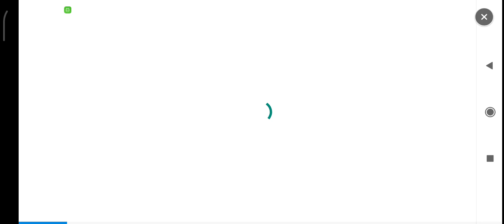💃💧[Event] March Hall of Heroes - [4★ Water Chakram Dancer]💧💃 - Summoners War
Rabu-Kamis 6th/7th March 2024, Pukul 23:59am Jam Pukul 4:35am (TST)
Jum'at 8th March 2024, Pukul 6:07am (TST)
Jum'at-Minggu 8th/10th March 2024, Pukul 11:00pm Jam Pukul 22:00am (TST)
Senin 11st March 2024, Pukul 6:59am PDT

It's time for the Hall of Heroes!
This time, the 4★ [Chakram Dancer] with Water Attribute will be awaiting you at the Hall of Heroes!
Clear the dungeon to summon [Chakram Dancer]!

To make it easier for Summoners to play Hall of Heroes,
Summoners can now enter the Hall of Heroes while the Repeat Battle is on, and the 10-floor autoplay feature has been added.

Enter the Water 4★ [Chakram Dancer] Hall of Heroes from the [Hall of Heroes entrance icon in the battle world map] now!

Please refer to the update notice below for more info.
[v8.2.6 Update Notice]

▼ Event Schedule
Mar. 8th 12pm - Mar. 10th 11:59pm

- The Hall of Heroes will be available at the Cairos Dungeon during the event.
- Clear the Hall of Heroes and gather Summoning Pieces to summon 4★ [Chakram Dancer] (Water).

1) Enter the Hall of Heroes
Location: [Battle] → [Hall of Heroes Icon] in the world map

2) Clear the Hall of Heroes
- The Hall of Heroes consists of 10 floors.
- Select the [Autoplay] button from the battle preparation screen to play from 1F to 10F in auto play.
- The required Energy amount will be the same for all 10 stages and 25 Summoning Pieces will be given as a reward for clearing each stage.
- You won't be able to re-enter the stage once you clear it.
- (You'll get a total of 250 Summoning Pieces when you clear all 10 stages.)
- You can enter the Hall of Heroes while the Repeat Battle is on.

3) Gather Summoning Pieces to summon [Chakram Dancer] (Water)
The summoning will require 50 Summoning Pieces.​

▼ How to Summon a Monster
Go to the Summonhenge after you've gathered all the required Summoning Pieces.
* An additional button will pop up at the summoning menu. (Requirement: 50 Summoning Pieces)

※ Caution
The Hall of Heroes is a very difficult dungeon where you can collect high grade monsters.
Newcomers and lower-level Summoners, beware!

​ Thanks!🙏